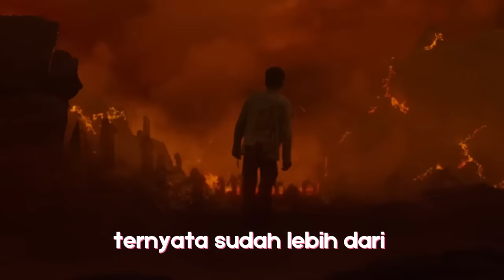SIKSA NERAKA | MOVIE - REVIEW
Film ini diadaptasi dari komik yang berjudul sama yaitu Siksa Neraka. Menceritakan tentang ARRRGHHHHH sudahlah! NONTON SENDIRI SAJA!

Copyrighted by DEE COMPANY
Voice Over by
Edited by SYAFRIADI